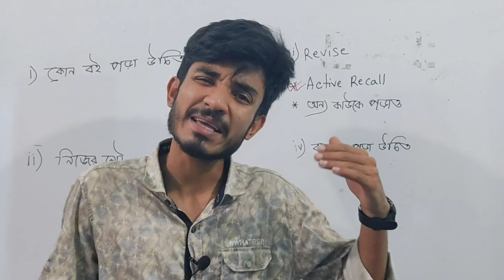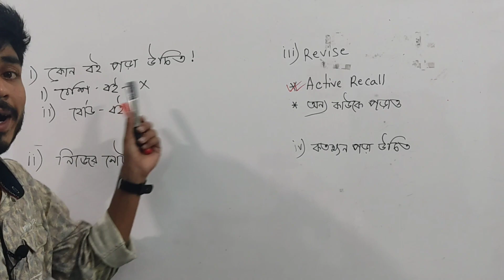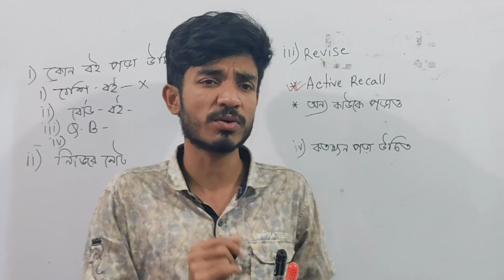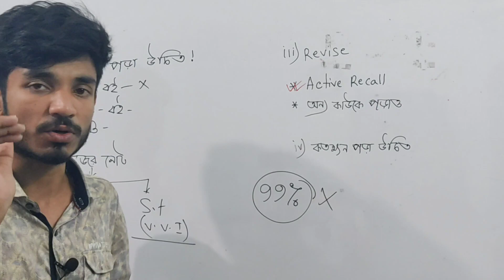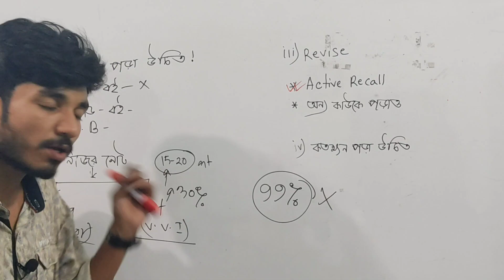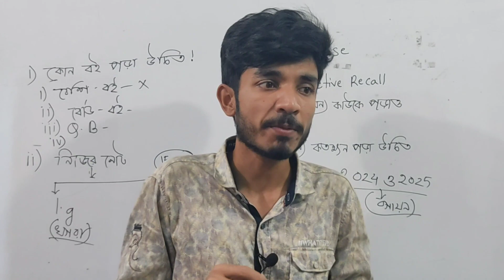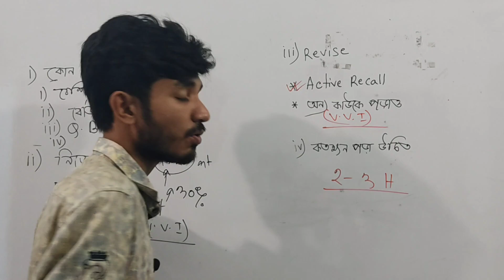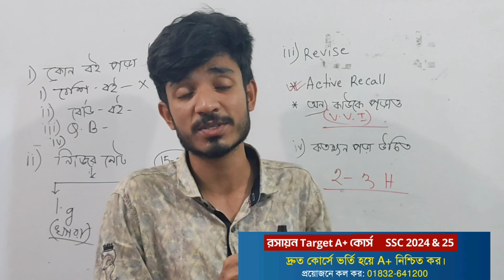Best way to score 95% in class 9 - 10 | how to topper in class 10 | Complete Roadmap 🔥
Best way to score 95% in class 9 - 10 | how to topper in class 10

SSC chemistry Basic to Advanced course

♦️রসায়ন Target A+ কোর্সে ভর্তি হয়ে, রসায়নে তোমার A+ নিশ্চিত করো।

♦️ রসায়ন Target A+ কোর্স + Mentorship কোর্স

♦️ কোর্স ফি: মাত 1000 টাকা

আবারও বলছি ৪ মাসের জন্য মাত্র ১০০০ টাকা দিলেই হয়ে যাবে। আর কোন টাকা দিতে হবে না।

♦️***এই কোর্সে  যা যা থাকছে***
✓ ব্যাসিক ক্লাস
✓ ১০০% কমন উপযোগী সাজেশন।
✓ প্রতিটি অধ্যায়ের সব টপিক ব্যাসিক সহ পড়ানো হবে।
✓ ১০০% যে টপিকগুলো থেকে প্রশ্ন আসবে সেগুলো বলে দেওয়া হবে।
✓ ১০০% সৃজনশীল প্রশ্নের সমাধান।
✓ গুরুত্বপূর্ণ MCQ প্রশ্নের সমাধান
✓ জ্ঞান মূলক অনুধাবনমূলক প্রশ্নের উত্তর সহ PDF
✓ প্রতিটি অধ্যায় শেষে পরীক্ষা হবে।
✓ mentorship কোর্স ফ্রি
✓ কোর্সের সময় : ৪ মাস
✓ Google Meet Apps এর মাধ্যমে সরাসরি প্রশ্ন করার সুযোগ থাকবে।
✓  প্রতিটি ক্লাস Live হবে।
✓ সবগুলো ক্লাস রেকর্ড থাকবে।

♦️ক্লাস কোথায় হবে..?
✓Facebook Group এর মাধ্যমে ক্লাস হবে।

♦️ সপ্তাহে কত দিন ক্লাস হবে?
✓ সপ্তাহে ৩-৪  দিন ক্লাস হবে।
( ক্লাস কোন সময় হবে, সেটা তোমাদের সঙ্গে আলোচনা করে, ঠিক করা হবে ) তবে সম্ভব্য ক্লাস গুলো রাতে হবে।

♦️***ভর্তির নিয়মাবলী***
১. প্রথমে নিচের নাম্বারে টাকা পাঠিয়ে ভর্তি হতে হবে।
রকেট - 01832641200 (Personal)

টাকা পাঠানোর পরেই আপনি আমাদের এই ব্যাচে ভর্তি হয়েছেন বলে ধরা হবে।

♦️***ভর্তির পর যা যা করতে হবে***
১. আপনার নাম:
২. টাকা পাঠানোর নাম্বার:
৩. আপনার অভিভাবকের নাম্বার:

♦️এর পর, পরবর্তী নির্দেশনা আমাদের টিম আপনাকে জানিয়ে দিবে।

♦️***এই কোর্সে পড়তে আপনাদের যা যা দরকার হবে...
1. Smart phone/Laptop/Computer
2. Facebook
3. Google Meet
4. whatsApps

♦️ কোর্স সম্পর্কে বিস্তারিত জানতে ও আপনাদের যে কোন ধরনের সমস্যা হলে নিচের পদ্ধতিগুলোতে আমাদের সাথে যোগাযোগ করতে পারেন...

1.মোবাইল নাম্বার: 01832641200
3.